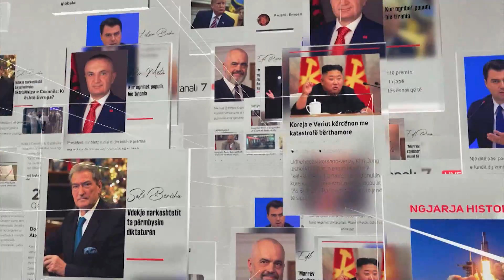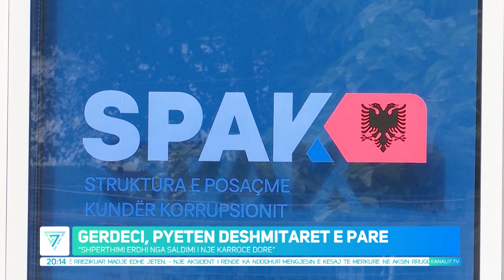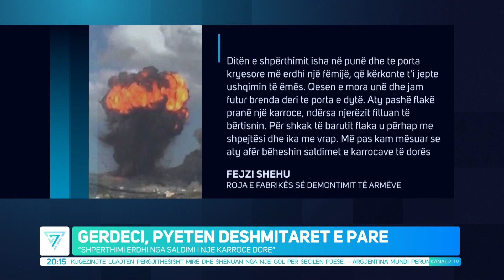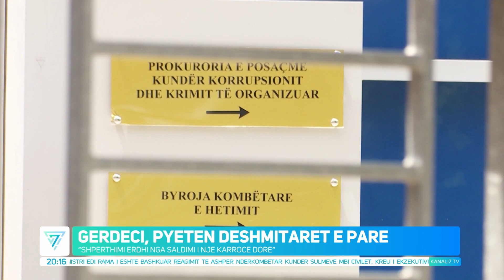EDICIONI QENDROR I LAJMEVE 18 TETOR 2023